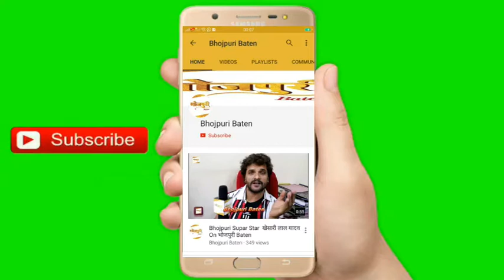विशाल सिंह की बाइट भोजपुरी फिल्म फिरौती के सेट पर